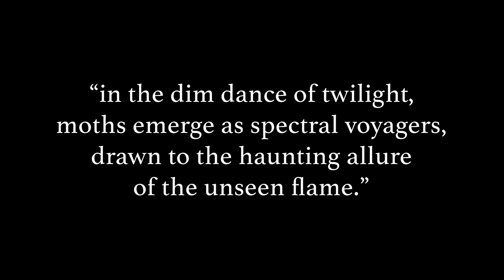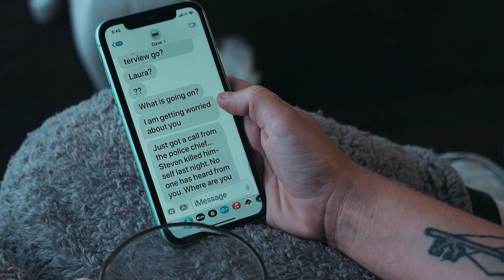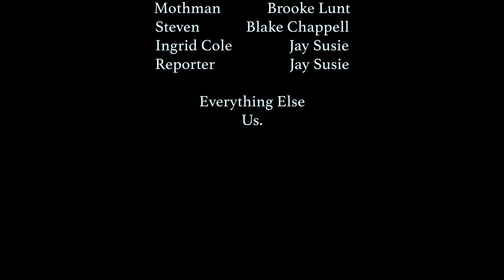Moth. (winner best picture) - Mothman Short Film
"Moth." by Main Street Media. A short film about the Mothman, created for Summer 48.